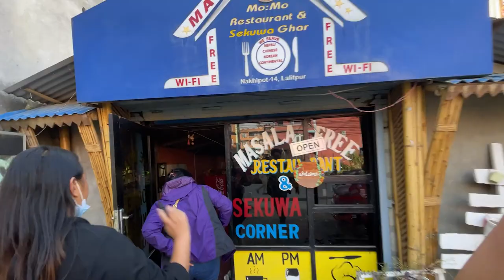Anniversary!!! CHOWK TIRA RAMAILO !!! FAMILY KOREAN LUNCH !!! LIMBU WEDDING!!!